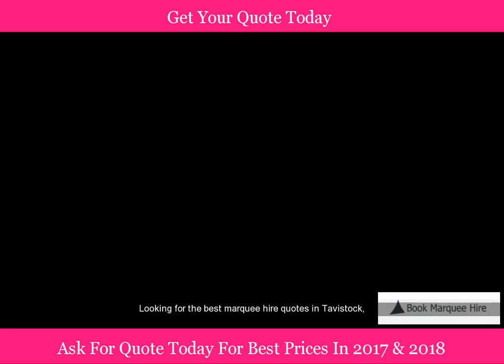Affordable Marquee Hire Tavistock